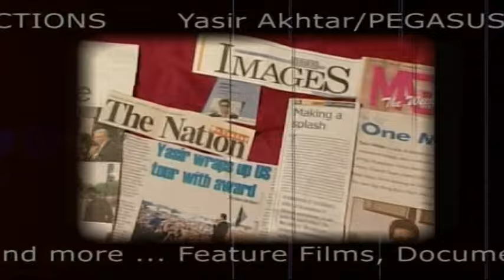Yasir Akhtar/PEGASUS PRODUCTIONS - OK.m2v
Yasir Akhtar is the multi-talented artist of the Entertainment Industry. This singer, actor, director and producer has been the creative mind behind the most memorable projects generated by his well-renowned Film and Television production company PEGASUS PRODUCTIONS. Yasir's songs, concerts performances, drama serials, music videos, short films and many other ventures, including popular commercials and documentaries, have won awards and critical acclaim and gained millions of fans all over the globe.